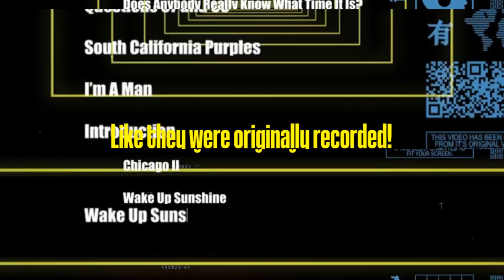Windy City Band Promo